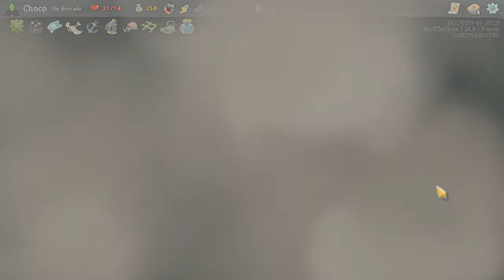Guac Explosion: More Avacado Mod | STS Modded Ep: 62